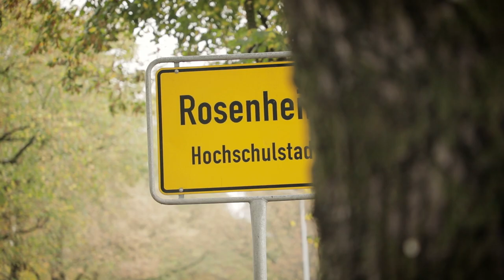Welcome to TH Rosenheim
Incoming Students like to study at Technical University of Applied Sciences in Rosenheim, Bavaria in Germany.